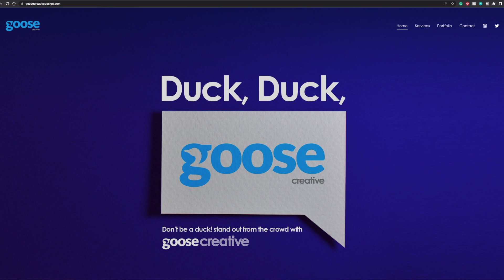Sheffield Wednesday F C Hire jimmy Shan Culbs Technical Team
Goose Creative:
Just did all my new channel art and logo and watermark for me. If you need any graphic work done get in touch with them: